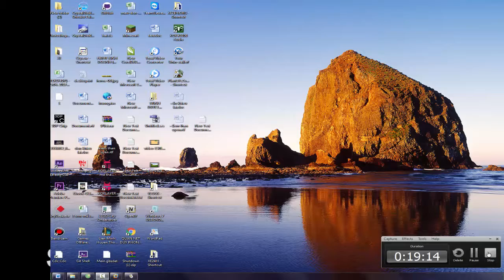Plants vs. Zombies - Gameplay Walkthrough Part 4 | VNGAMES.MOBI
Plants vs Zombies - Gameplay Walkthrough